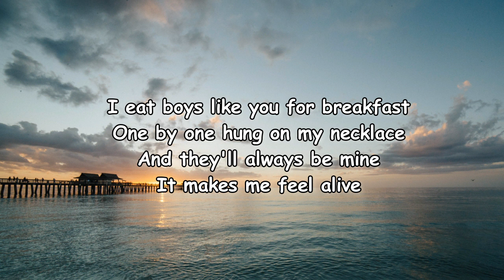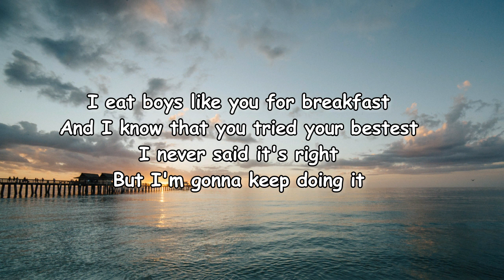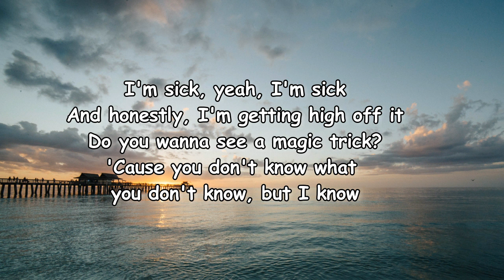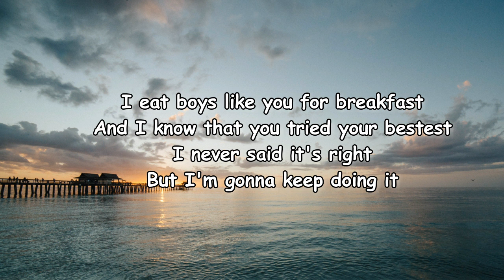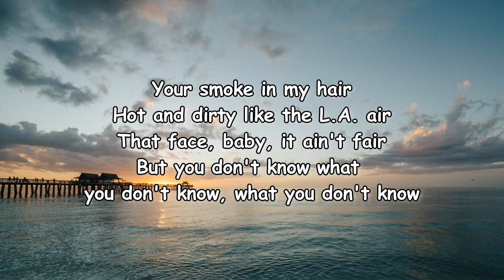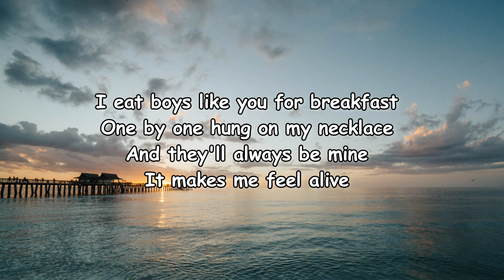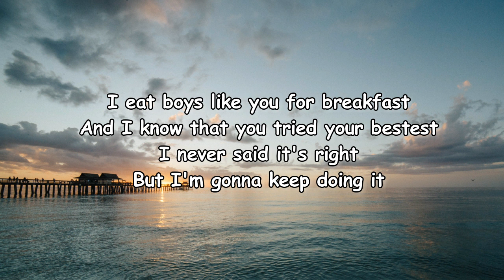Dove Cameron - Breakfast Lyrics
Breakfast Lyrics:

[Verse 1]
You're smoke in my hair
Hot and dirty like the L.A. air
That face, baby, it ain't fair

[Pre-Chorus]
Ooh-ooh, so you wanna talk about power?
Ooh-ooh, let me show you power

[Chorus]
I eat girls like you for breakfast
One by one hung on my necklace
And they'll always be mine
It makes me feel alive
And I know that you tried your bestest
I never said it's right
But I'm gonna keep doing it

[Verse 2]
I'm sick, yeah, I'm sick
And honestly, I'm getting high off it
Do you wanna see a magic trick?
'Cause you don't know what you don't know

[Post-Chorus]
I eat girls, I eat girls